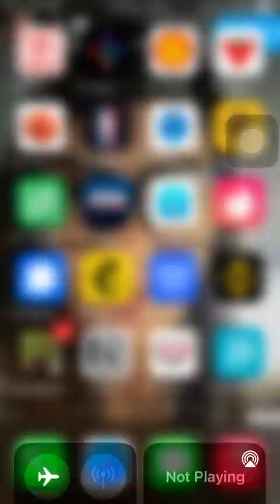clashofclans clashofclanssethj sethj sj2smooth cocsj2smooth clashofclanssethj2024 coc2024